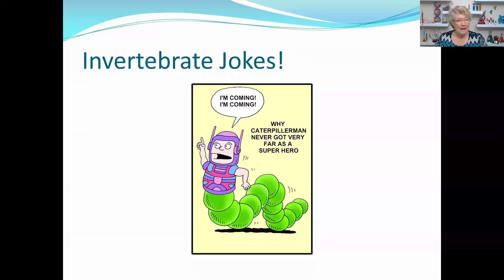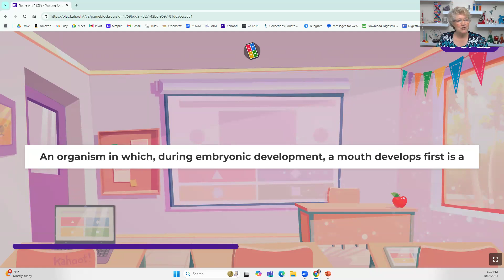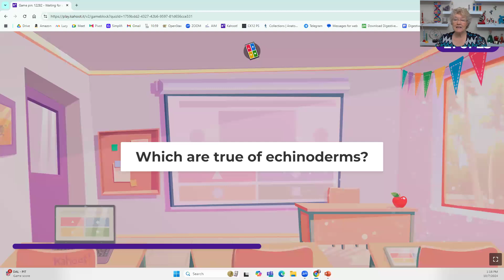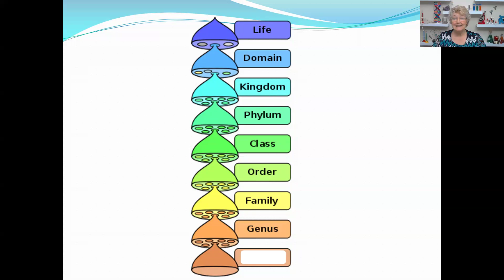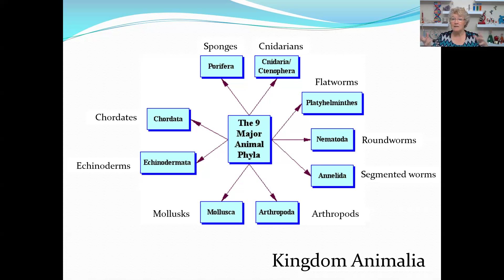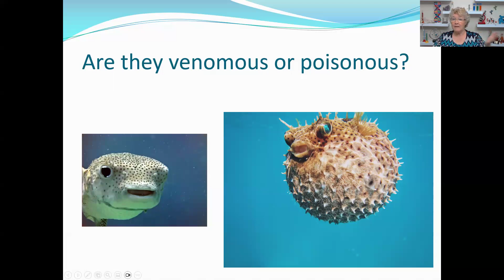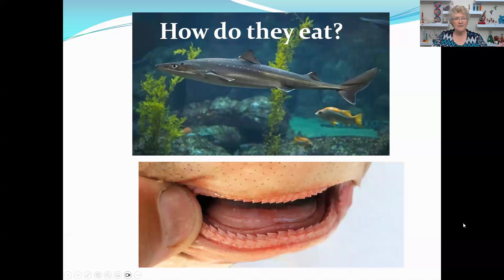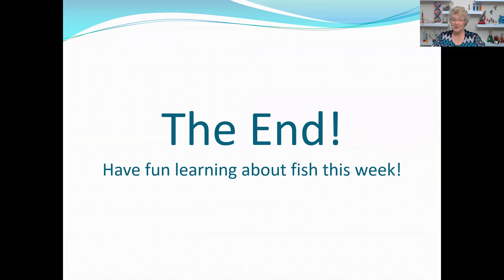LS 10 7